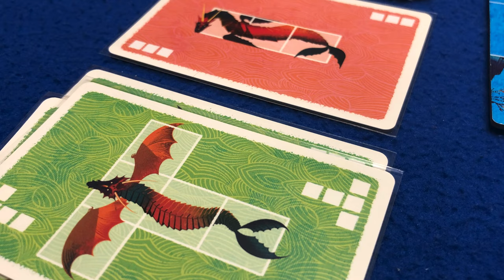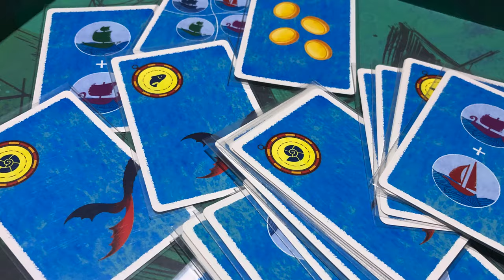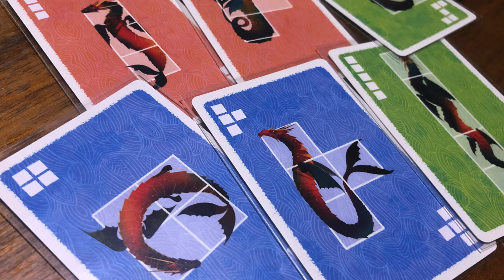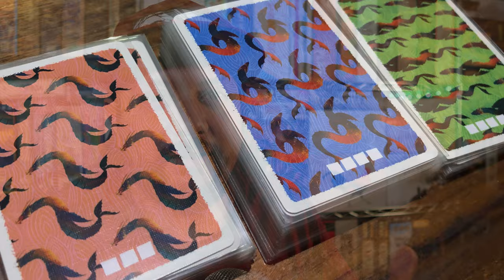3 Reseñas Rápidas - Foundations of Metropolis, Dragones del Mar & Terminus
Josh le echa un vistazo rápido a dos juegos sencillos y uno complejo, que ha disfrutado mucho en estos últimos meses.

¡Descubre si alguno tiene lugar en tu ludoteca!

00:00 Intro
00:39 Foundations of Metropolis
04:25 Dragones del Mar
09:20 Terminus
13:03 Cierre